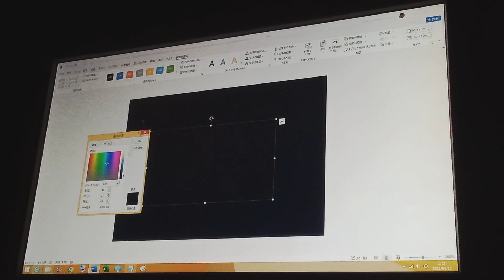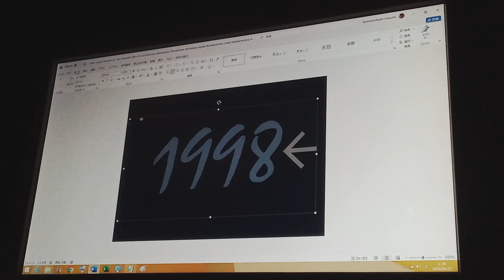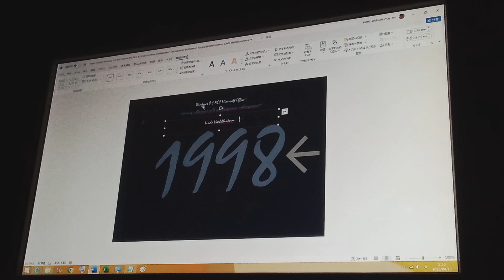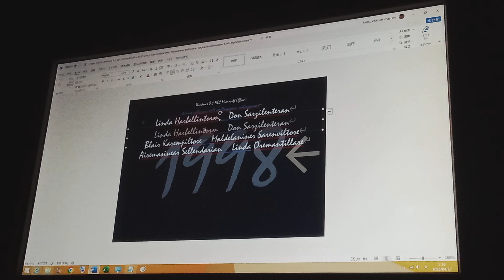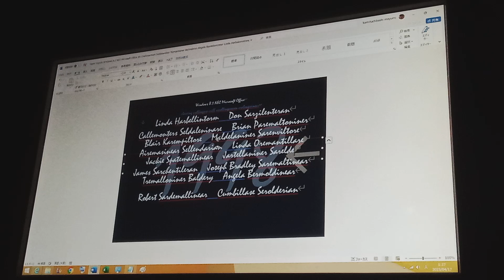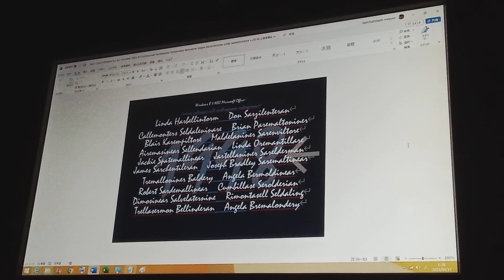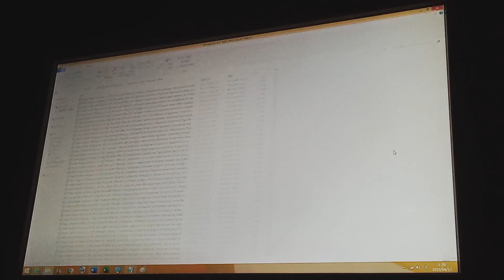English Windows 8.1 NEC Microsoft Office B5 Crallenters Sillamonder (1998, Tillermon Lengars)